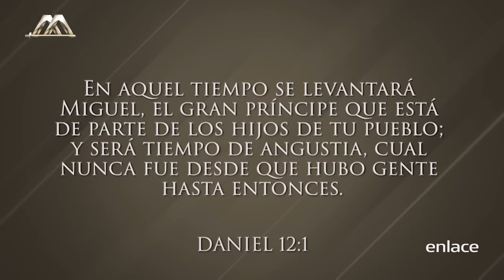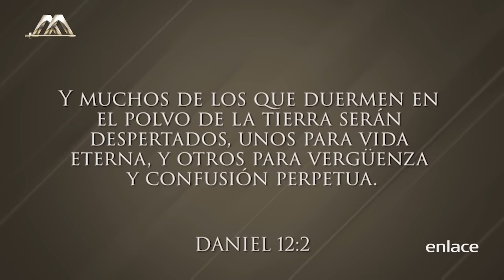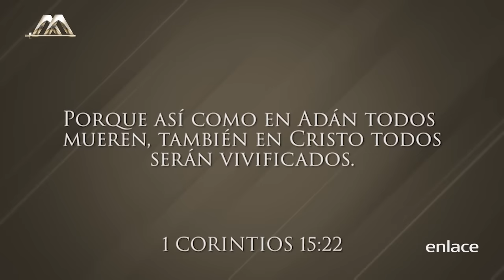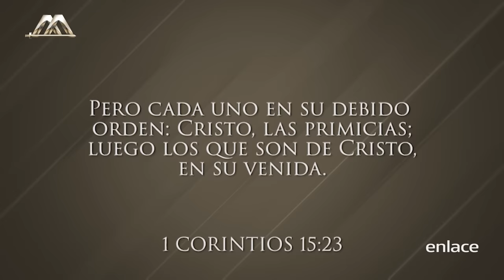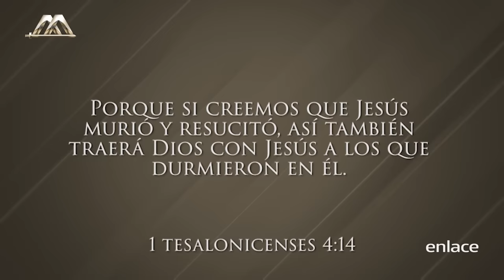Armando Alducin - Profecías selladas del fin -Vida nuevo para el mundo - Enlace TV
El libro de Daniel contiene porciones de la tribulación y las profecías del fin de la humanidad y encontramos varias palabras hebreas y griegas en el Antiguo y Nuevo Testamento que nos enseñan a saber cuando estas profecías se cumplen.

El Dr. Armando Alducin es conocido por su gran celo por defender las verdades de la Palabra de Dios y su gran habilidad para exponer la Profecía Bíblica. Fundó en 1982 “Vida Nueva para México” la cual cambiaría de nombre por “Vida Nueva para el Mundo"